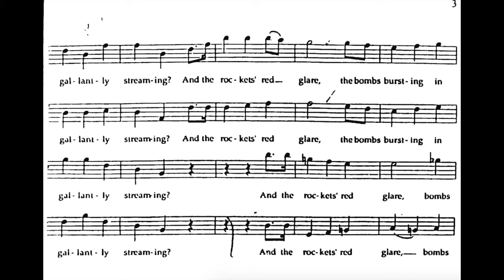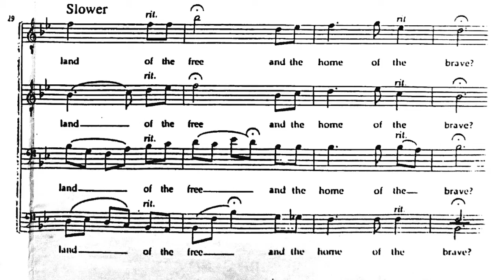Star Spangled Banner TTBB with Sheet Music and Lyrics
MIDI files of the fantastic J. David Moore arrangement of the US National Anthem.